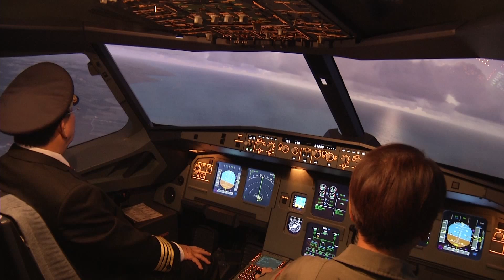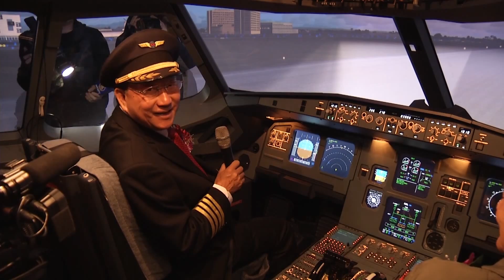A320全罩式飛行模擬機-新竹縣縣長 邱鏡淳體驗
中華科技大學航空學院A320全罩式飛行模擬機-新竹縣縣長 邱鏡淳體驗
主辦單位  中華科技大學 航空學院
錄製單位  中華科技大學 遠距教學組
錄製指導老師  李柏堅
錄製行政協助  黃美玉
影片錄製  楊智森
影片後製  楊智森